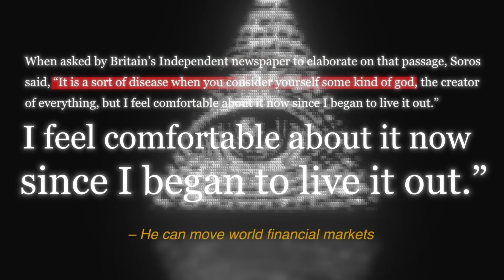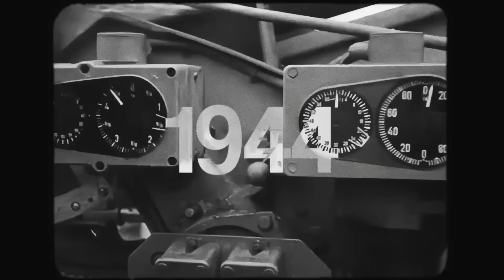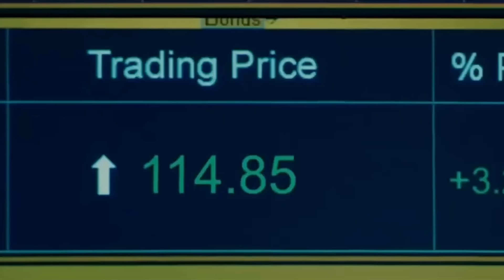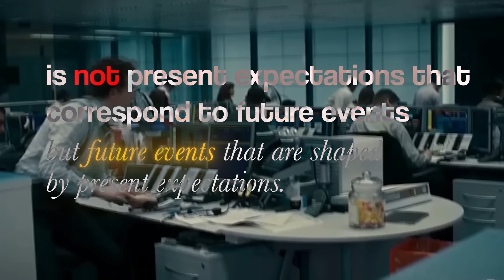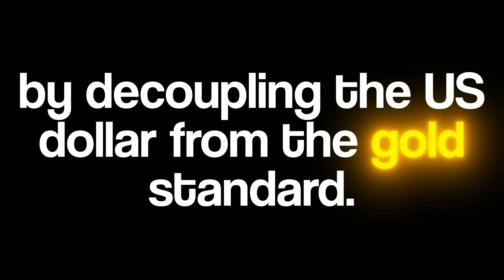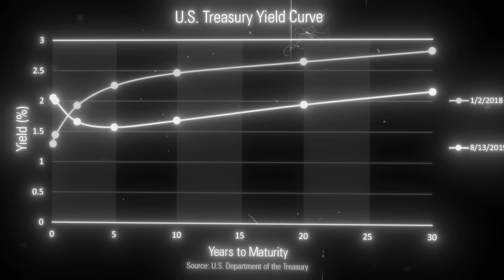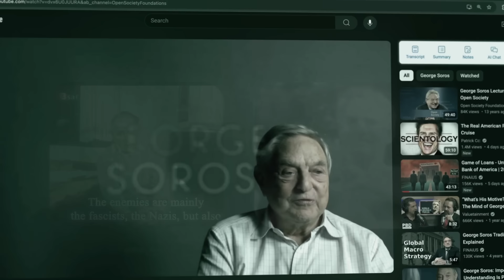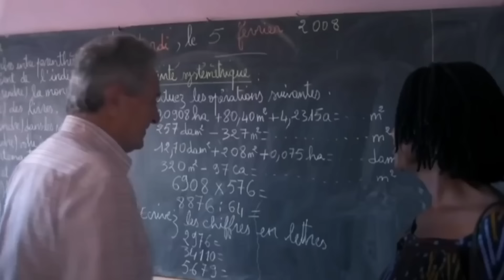The Problem With George Soros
🦍We are looking for a co-founder for our YouTube-channel-building-agency with existing clients. Apply

🚀Receive a lecture Kevin gave to entrepreneurs on "How to build a YouTube Empire"

In this episode of Megalomedia Originals, dive into the life of George Soros, the billionaire who went from surviving the horrors of the Holocaust to building an empire of influence. Discover how Soros became a master of finance, shaping global markets and fueling controversy with his relentless pursuit of a democratic world. From breaking the Bank of England to funding worldwide philanthropic efforts, Soros’s story is one of power, ambition, and a legacy that continues to spark debate and controversies. Join us as we explore the man behind the money and the impact he's had on the world.

Chapter overview:
00:00 - The Most Powerful Man in Finance
01:17 - A Tough Childhood
07:25 - Soros’ Rise to Success
20:02 - Conquering The American Dream
29:23 - Getting On Top of The World
37:23 - Soros’ Empire of Darkness